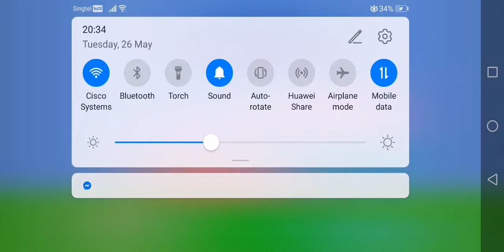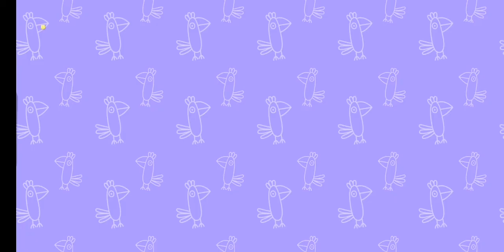Peppa pig game